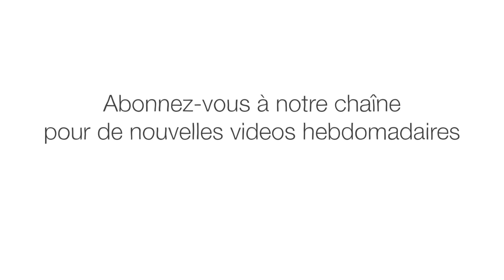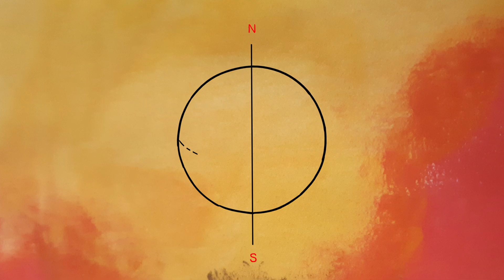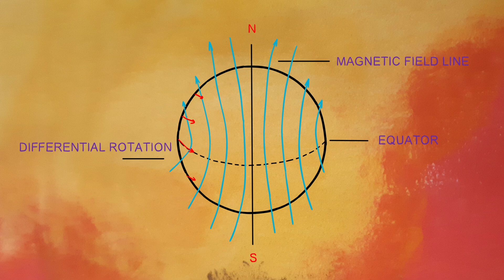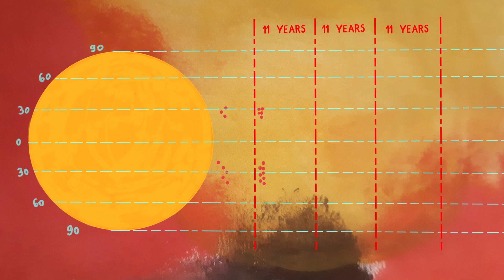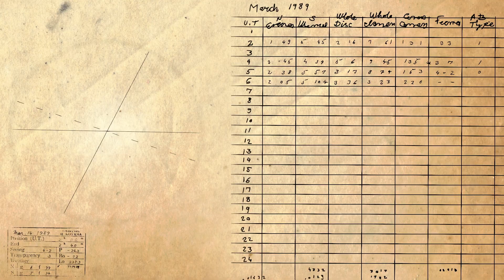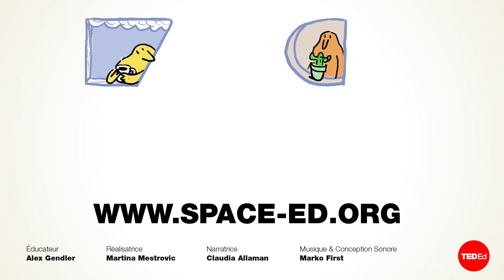La femme qui fixait le soleil - Alex Gendler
En 1944, l'astronome amateur Hisako Koyam débutait ses observations sur les contours du soleil. Pendant des semaines, elle a traqué chaque changement en orientant son télescope vers le soleil. Pour la première fois dans l’humanité, ses dessins changeraient à jamais les observations de l’activité solaire. Alex Gendler détaille l'incroyable héritage du travail de Koyama.

Leçon par Alex Gendler, réalisé par Martina Meštrović.